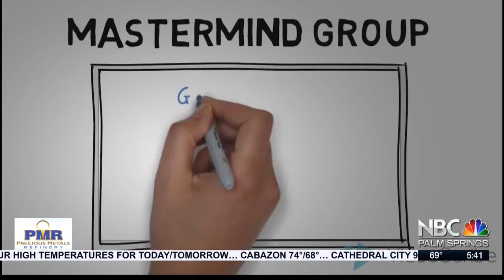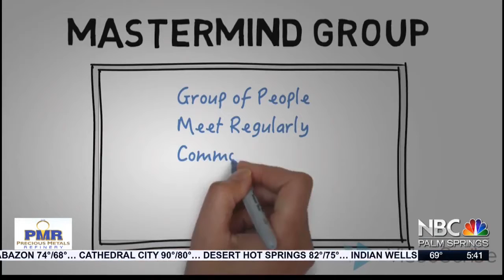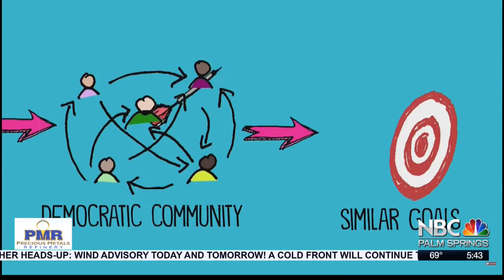WHAT IS A MASTERCLASS?